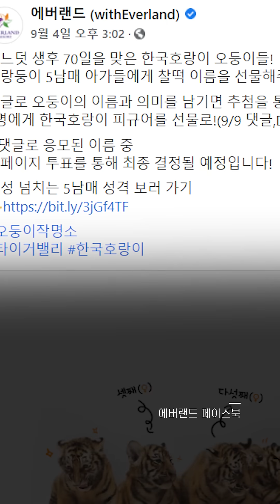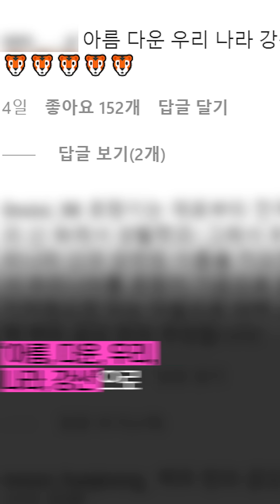한국 호랑이 5남매 이름 공모전에 쏟아진 작명 센스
너무 귀여워서 치명적...(윽)🐅